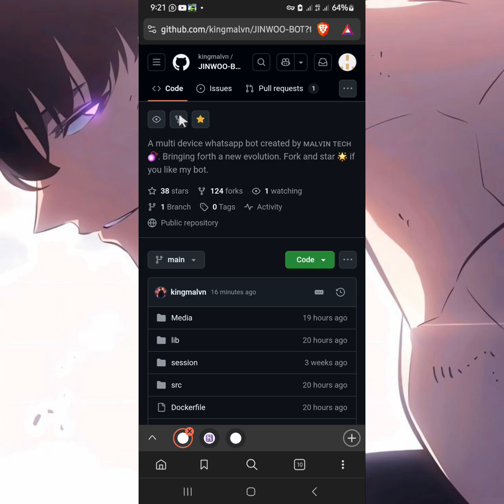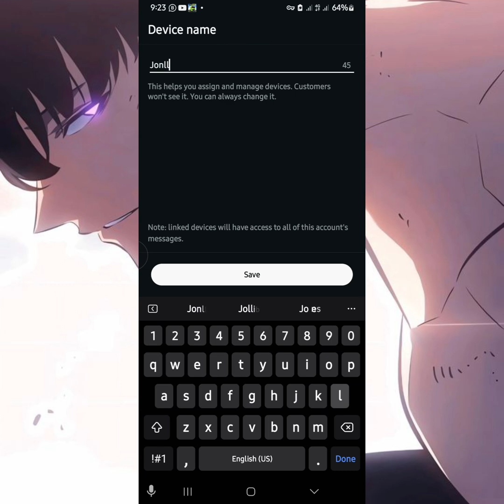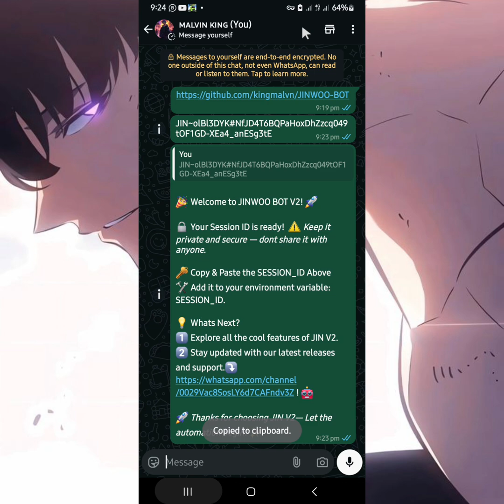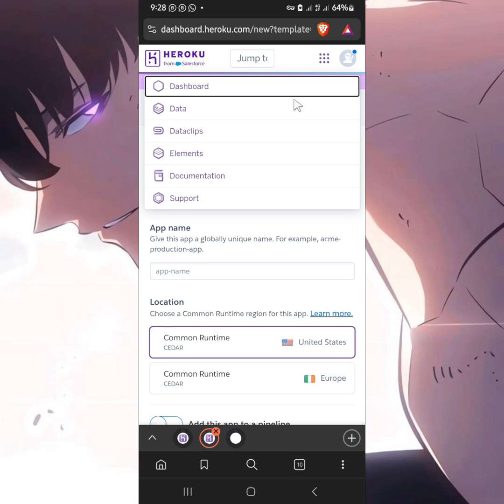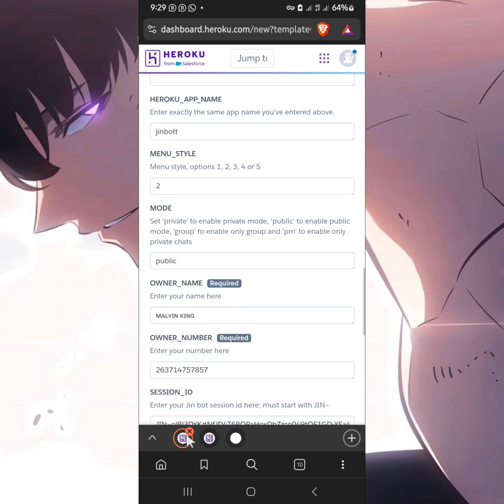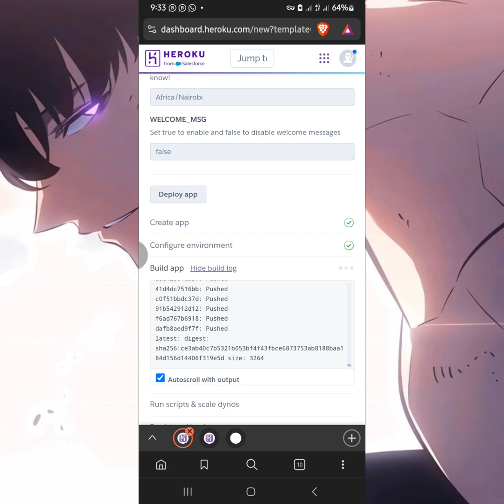WHATSAPP BOT DEPLOY | How to create whatsapp bot | JINWOO MD Bot | Whatsapp BOT 2025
👉 Funny videos
👉 E-mone
👉 Education
👉 Website Review
👉 Gaming
👉 Funny videos

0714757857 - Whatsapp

Things you can watch the video as soon I post it, Thank you